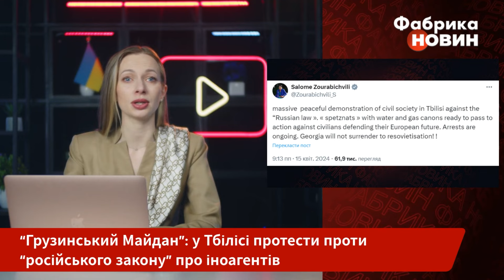⚡️В Грузії Майдан! ДЕПУТАТИ ВЛАШТУВАЛИ ПОБОЇЩЕ. Штурмують парламент. Підняли спецназ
Грузини чітко сказали: «Так-Європі! Ні - російському закону». У Тбілісі біля будівлі парламенту люди вийшли на мирний мітинг з прапорами Грузії та Євросоюзу. Влада вивела силовиків, перекрили центральний проспект, вже за кілька годин почалися сутички з поліцією та перші затримання. А все через прийняття закону про “іноагентів” - такого самого, як в Росії.